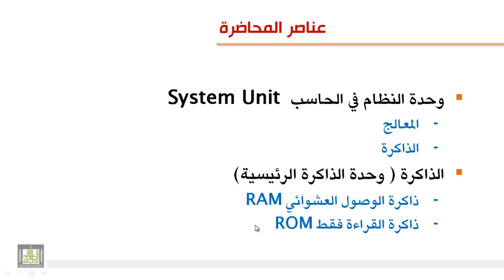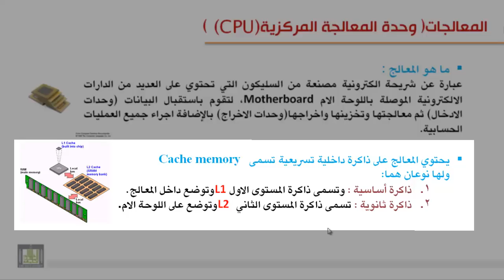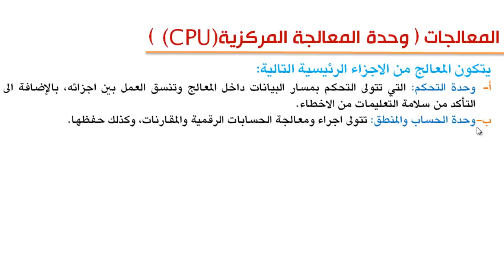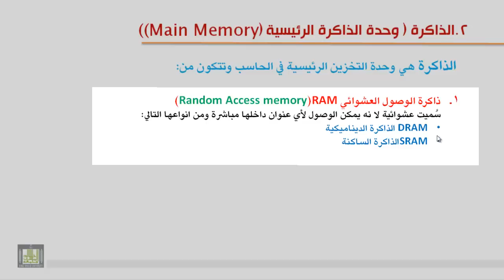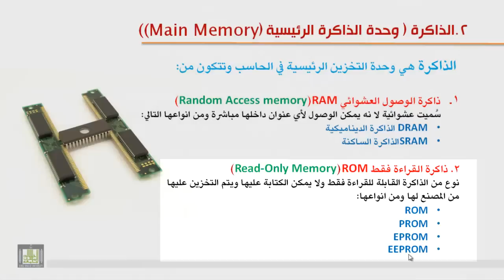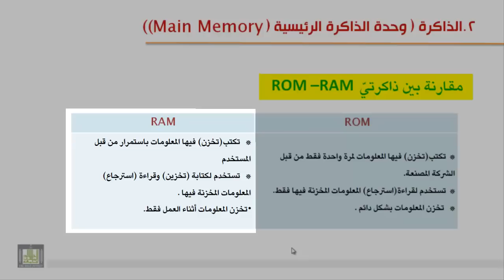مكونات الحاسب الآلي - وحدة النظام والذاكرة 3-2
وحدة النظام في الحاسب - وحدة الذاكرة الرئيسية